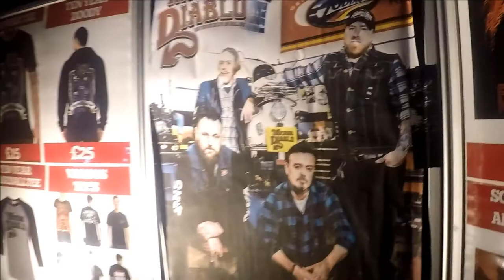A day in the life of a TM of Trucker Diablo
A short vid about why Baz's blood pressure is so high.
15th December 2018 Trucker Diablo played in the Mac Arts centre in Galashiels for RDAS crossfit.